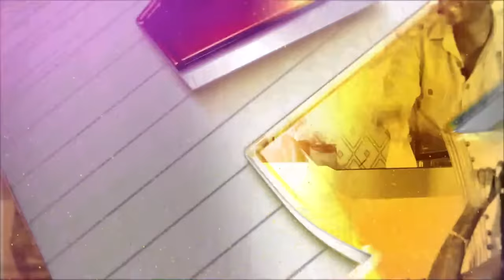OBINNA SHOW LIVE: CELEBRITIES FAKE LIVES EXPOSED - Truth Watchdog Official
On the new Episode of Obinna Show Live, Oga Obinna Interviews Kenya's Social Media Watch Dog "The Truthwatch Dog Official. He joins us to Confirm his Allegations Against Kenya Celebrities he exposed LIKE "Kafuri, The Pluto, 2 Mbili, and Forex Trading marketed by Most Instagram Influencer who Live a FAKE life Exposing them.

Channel Optimized By: Psychipp.com/ke